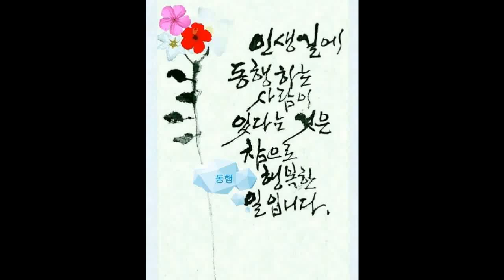강화 마니산기행